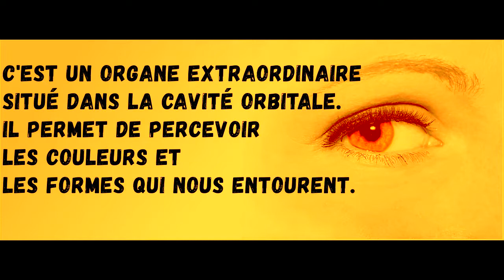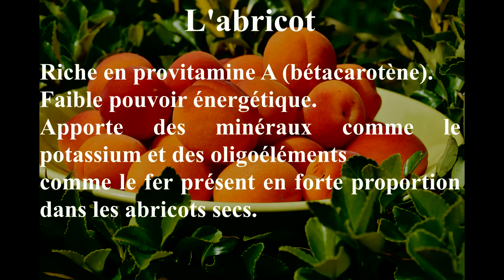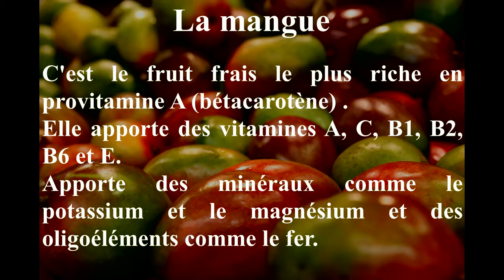MA CERISE SANTE Les aliments santé N°1 Santé des yeux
Ma cerise santé vous présente les aliments santé
Découvrez en plus sur mon Blog

Belle santé à vous